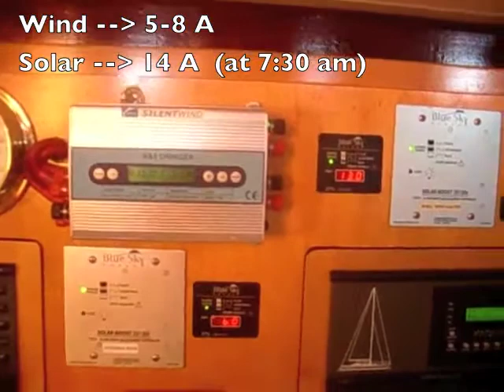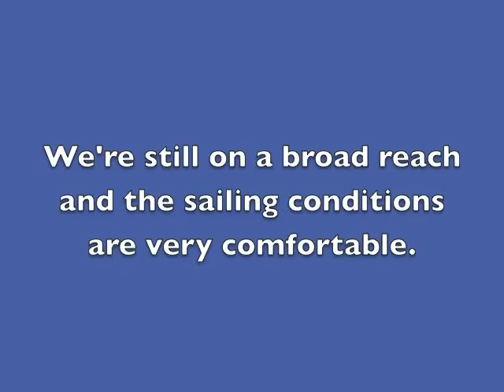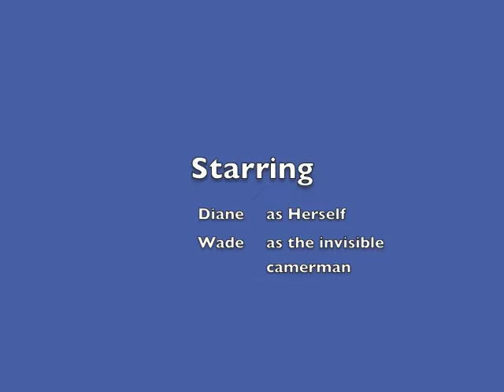Sailing near Tobago.m4v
This is a short movie I made while underway from Store Bay Tobago to Chaguaramas Trinidad on our Roberts 53, JOANA. Great conditions. Great sailing.